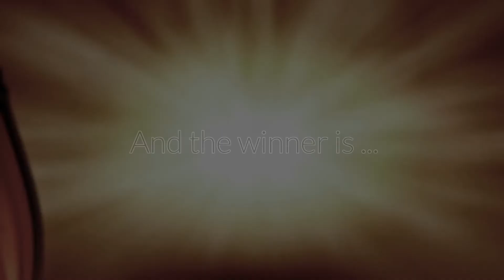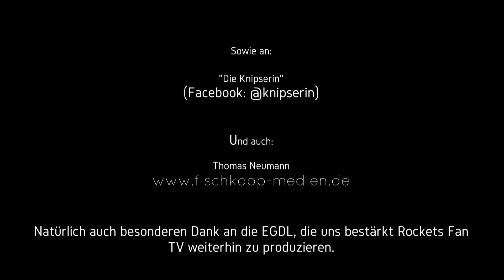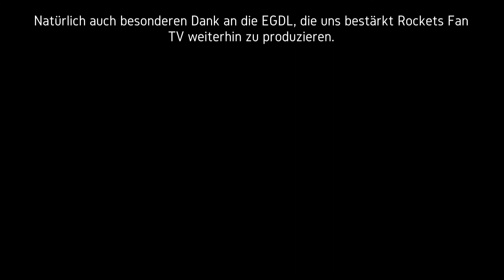Rockets Fan TV Folge - 05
Es ist wieder soweit. Folge 05 geht online. Bitte fleissig liken und teilen.
Um was geht es ? Die Rockets stehen im Halbfinale !
Welcher Spieler hat noch seinen Vertrag verlängert ? Wie steht es um die Playoffs ?
Und zuletzt: Wer hat die Freikarte gewonnen ? Der Gewinner ist schaut es euch an.
Diesmal aufgrund von Zeitmangel eine kürzere Sendung, was dem Ganzen aber nicht schadet.  Habt Spaß.

Danke auch an die Fanbeauftragte Stephanie Börst, die uns ebenfalls in Sachen Spielaufnahme unterstützt.

 Ein herzliches Dankeschön für die Bereitsstellung diverser Fotos in unseren unterschiedlichen Folgen geht an:

Sowie an: "Die Knipserin" (Facebook: @knipserin)

Und auch: Thomas Neumann Natürlich auch besonderen Dank an die EGDL, die uns bestärkt Rockets Fan TV weiterhin zu produzieren.

Wer sind die Rockets? Aktuell spielt unsere Eishockeymannschaft, die EG Diez Limburg aka „Die Rockets“ in der Regionalliga West (4. Liga). In den laufenden Saison sind wir von Platz 1 aus in die Playoffs gestartet und befinden uns nun im Halbfinale.